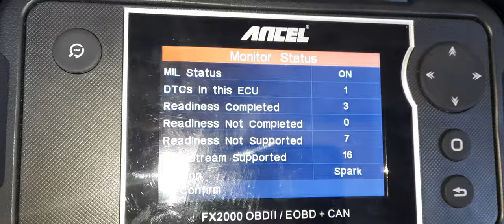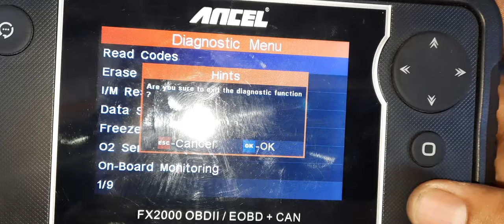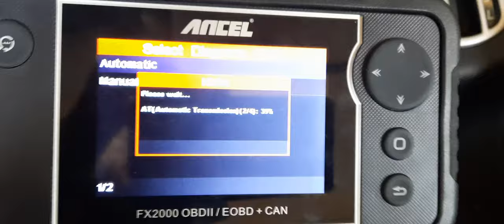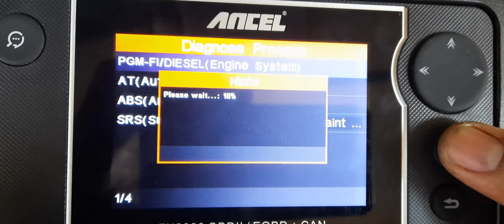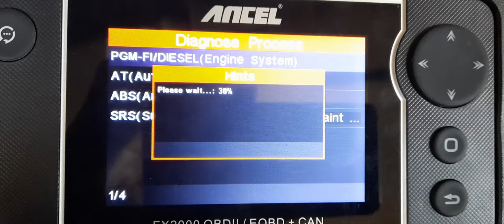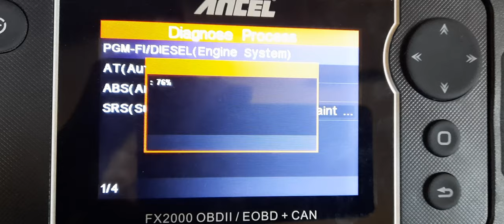CVT TRANSMISSION VIBRATION NO POWER DRIVE REVERSE GEAR SHIFT SHOCK ISSUE P1888 70-02 36-01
FUALT CODE FIXED P1888 CVT SPEED SENSOR OPEN CIRCUIT SHORT CIRCUIT 70-02 AUTOMATIC TRANSDMISION MAL FUNCTION  NO ECM COMMUNICATION 36-01 INTAKE AIR TEMPERATURE